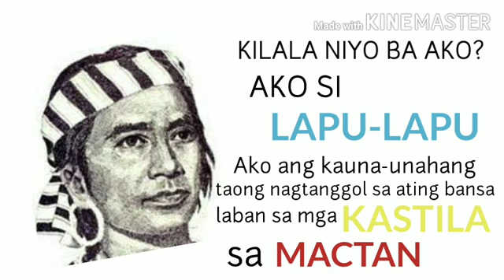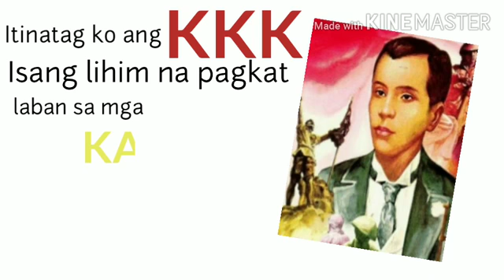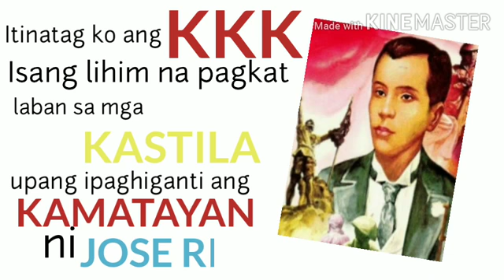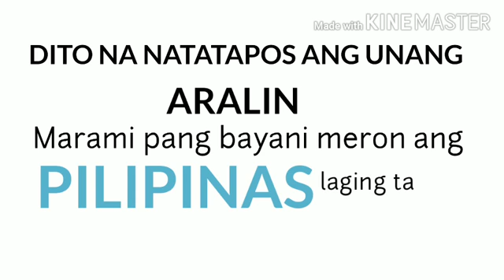mga bayani ng pilipinas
Ang mga bayani ng pilipinas